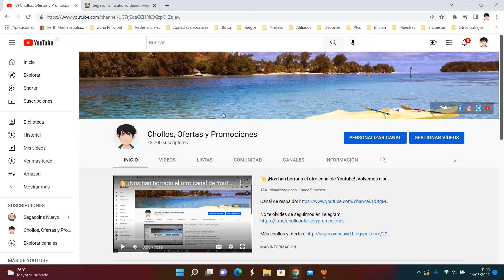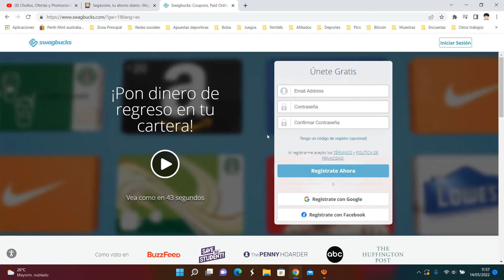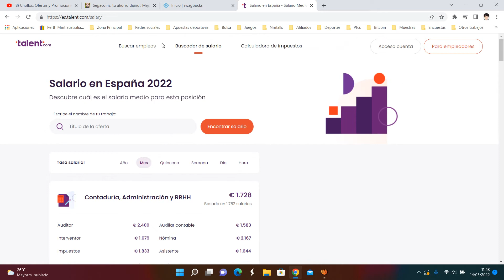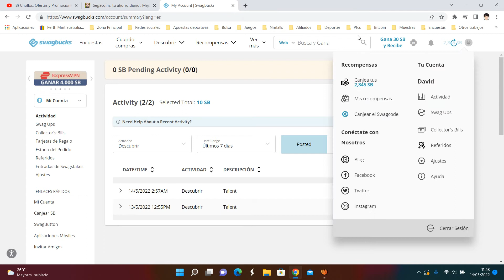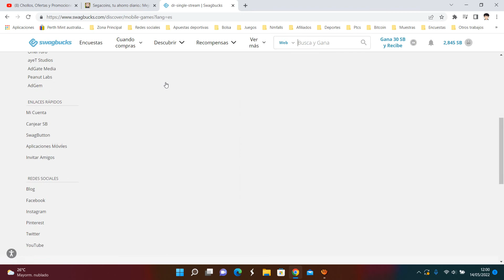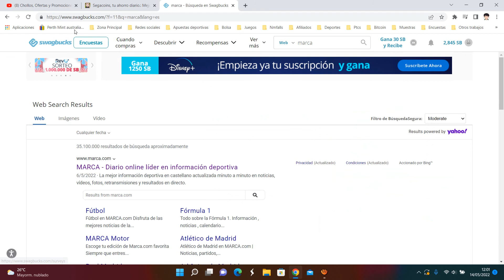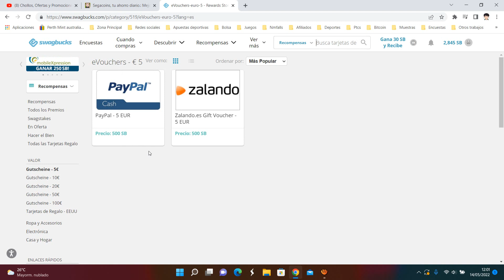💰 Swagbucks ¡Anunciante por click 0,05€ diarios! Mayo 2022 | Tutorial completo + trucos | Pagos 💰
Gane tarjetas de regalo GRATIS más rápido utilizando la aplicación Swagbucks comprando a sus minoristas favoritos, realizando encuestas sobre la marcha o descubriendo nuevos productos, servicios y contenido, todo desde la comodidad de su teléfono.

Únase a 100 millones de miembros registrados que ya han ganado más de $ 700,000,000.00 dólares comprando una amplia variedad de marcas en tiendas que les encantan como Target, Walgreens, Kroger, The Home Depot y más. Nuestra aplicación gratuita te permite ganar comprando en la tienda o en línea. Encuentra las últimas ofertas de las marcas que disfrutas, desde un hotel elegante hasta un nuevo par de patadas en tu tienda favorita.

¿No compras tu bolso?

Comparta sus comentarios sobre una variedad de temas que incluyen películas, programas de televisión, experiencias de compra e incluso nuevos productos y servicios en la pestaña Respuesta

Comparta su opinión sobre el contenido que navega en la pestaña Ver

Encuentre nuevos servicios y productos para probar en la pestaña Descubrir

La aplicación Swagbucks es la manera perfecta de ampliar sus oportunidades de ingresos.

Cómo funciona:

Gane puntos llamados "SB" por
- Encuestas de contestación
- Compras en la tienda y en línea
- Descubriendo nuevos productos y servicios
- Compartir su opinión sobre el contenido que navega

Luego canjee su SB por tarjetas de regalo para Amazon, PayPal, Target, Walmart, Starbucks y más. Para obtener más tarjetas de regalo y formas de ganar, visite Swagbucks.com en un dispositivo cerca de usted.

Descargo de responsabilidad: el uso continuo del GPS en segundo plano puede disminuir drásticamente la duración de la batería.